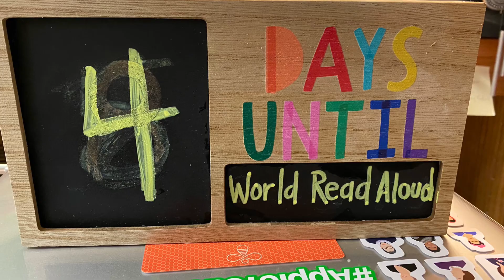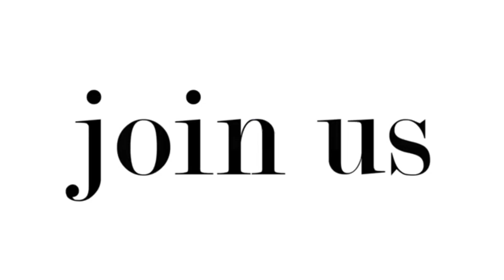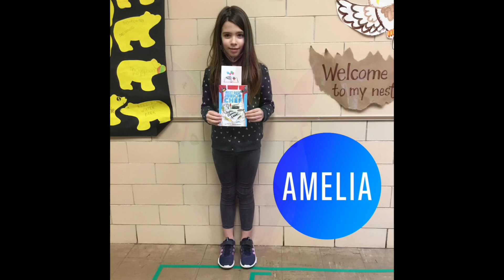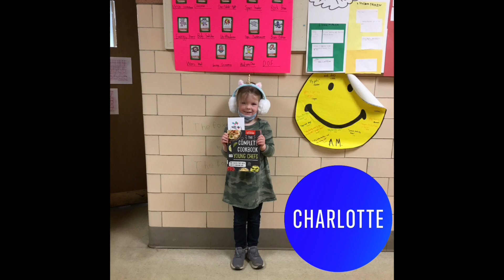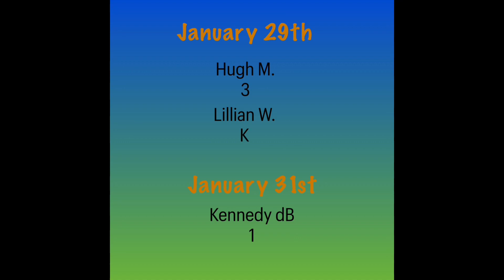January 29, 2021